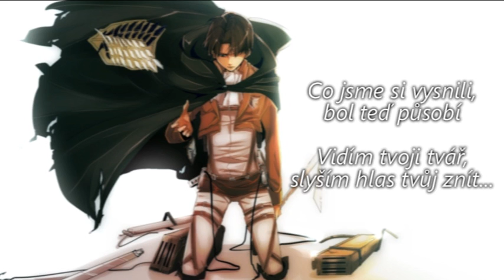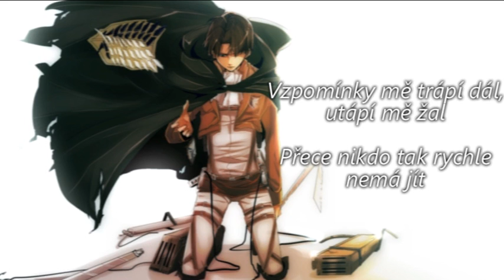[CZ Cover] Shingeki no Kyojin - The Reluctant Heroes ~slow piano arrange~ (Aelynn)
Hudba: Sawano Hiroyuki
Původní text: mpi

*Velké díky Attilovi za text!*

Správně. Dokopat se k tomuhle mi trvalo přes měsíc. Moje tempo je vražedné.

Mám dokončené dvě nebo tři další písničky v češtině, takže by se tu měly dřív nebo později objevit.

...Mimochodem, jeden by nevěřil jak těžké je najít obrázek, na kterém by Levi nebyl:

a) velice spoře oděný
b) v kompromitující situaci s další postavou stejného pohlaví.

Text:
Jako sen tak děsivý,
že ti zvýší tep
přece nikdo tak rychle nechce jít.

Nastal den loučení,
osudem zničený
vidím tvoji tvář,
slyším znít tvůj hlas.

Vzpomínky mě trápí dál
utápí mě žal
přece nikdo tak rychle nemá jít.

Co jsme si vysnili,
bol mi teď působí.
Vidím tvoji tvář,
slyším hlas tvůj znít.

Den za dnem,
krátí se náskok náš.
Vzpomínáš?
Žili jsme, věřili jen zdem.
Teď se zdá,
že neznáš riziko.
Ten klidný čas tě tak potrestá.

Nemůžeš výš,
když to nezkusíš,
řeklas mi to už tolikrát.
Rozhodla ses bít,
svobodu mít.
Skutečné zdá se to být

Nastal den loučení,
… jsme tak zničeni…
Vidím tvoji tvář,

bol teď působí.

Zpívám těm méně chrabrým,
kteří mi dají
tu sílu navíc
píseň pro méně chrabré,
jen s vámi jsem silnější

Nemůžeš výš,
když to nezkusíš,
Rozhodla ses bít,
svobodu mít.

Řev jejich, tak děsivý,
dokonce zvýší tep,

Nastal den loučení,
jsme tak zničeni...

bol teď působí.

Tu sílu mám díky vám.